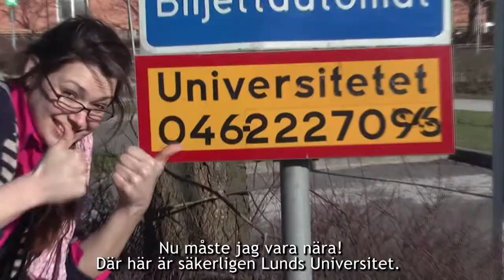Karla Kolumna visits Lund University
Title: Karla Kolumna visits Lund University
The running reporter Karla Kolumna is searching for the ominous University of Lund and makes a startling discovery.

Writen, directed, filmed, edited, and produced by Britta Heimann
Students (in order of appearance): Catherine Champagne, Joselyn Nussbaum, Maria Stoianova, amongst others
Special Thanks to Ruth Schüler & Steve - Student TV i Lund